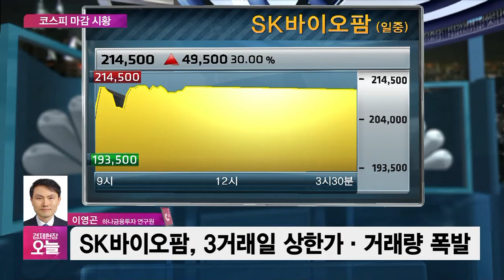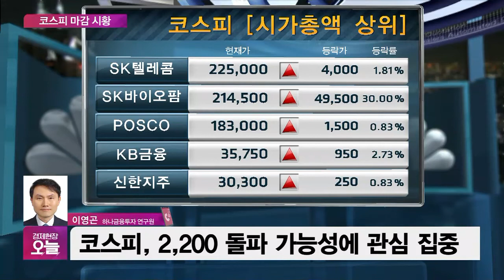[마감시황] 삼성전자 2Q 실적 기대감…꿈에 부푼 코스피 상승 마감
■ 경제현장 오늘 '마감시황' - 전화연결 : 이영곤 하나금융투자 연구원

내일(7일) 삼성전자 2분기 실적 발표를 앞두고 선방 기대감에 코스피 상승세 이어갔는데요. 전문가 연결합니다.

Q. 오늘 마감 상황 어떻습니까?

- '기관 중심' 매수세…코스피, 상승 마감
- 中 증시 5% 이상 급등…위험자산 선호↑

Q. 주목할 특징주, 특징업종은 어떤게 있었나요?

- 주목할만한 오늘의 업종·특징주는?
- SK바이오팜, 3거래일 상한가·거래량 폭발
- 2Q 실적 선방 기대감…IT업종 강세 눈길

Q. 내일 투자 전략 전해주시죠.

- 꿈에 부푼 코스피…내일 투자전략은?
- 코스피, 2200선 돌파 가능성에 관심 집중